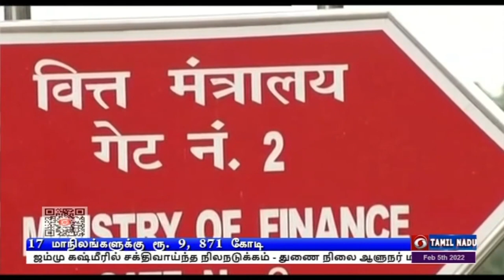9,871 கோடி ரூபாய் மத்திய அரசு விடுவிப்பு